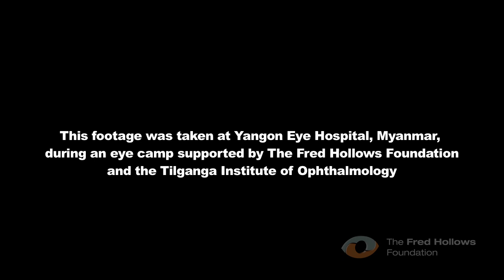This time-lapse shows how sight can be restored in the blink of an eye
Dr Sanduk Ruit, Medical Director of the Tilganga Institute of Opthalmology and one of the world's leading eye surgeons, is a long-time friend and partner of The Fred Hollows Foundation. He has performed over 120,000 eye surgeries during his career. Here is a time-lapse video showing him perform 10 cataract operations in just 80 minutes at an eye camp in Myanmar. This speed and precision is vital in fulfilling The Foundation's commitment to ending avoidable blindness around the world.